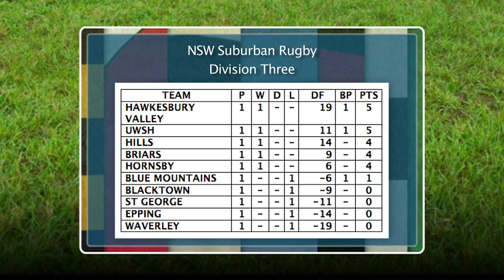Subbies - Episode 1 - 2013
Subbies Tv - Episode 1 - 2013

Host - Marty "Ninja" Thomas
Co-Hosts - Sam "Slammin" Macdonald
Special guests - Matt Holding and Henry "Panda" Bourke

Subbies TV is a series aimed at reporting on and capturing the life and culture of Suburban Rugby. Subbies rugby is the grassroots rugby of Sydney and therefore deserves its own footy show.

Filmed at The Bunker Studios in Sydney.
Produced by the Corner store media team.